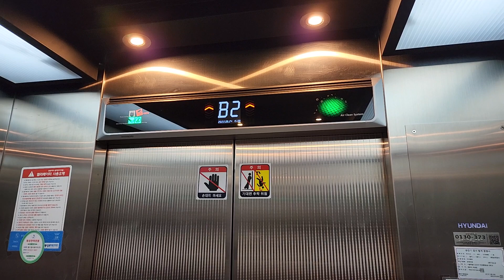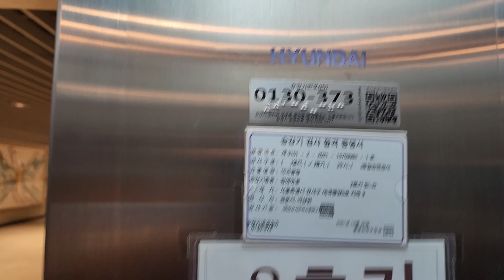서울특별시 강서구 마곡중앙5로 지하 9 (마곡동) 마곡광장 나머지구간 현대엘리베이터 탑사기 (1)